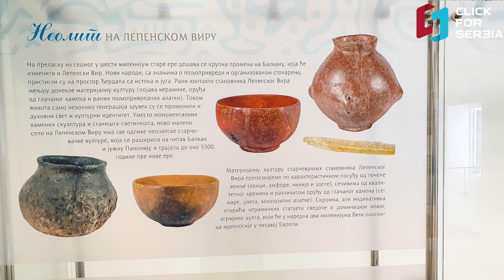Tajne Lepenskog Vira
After the fantastic videos, clickforserbia presents Lepenski vir.